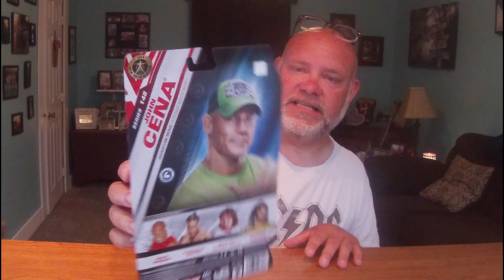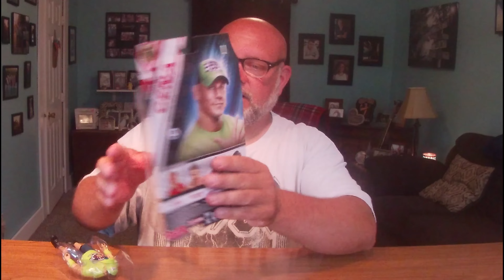John Cena Mattel WWE Main Event series 148 unboxing & review